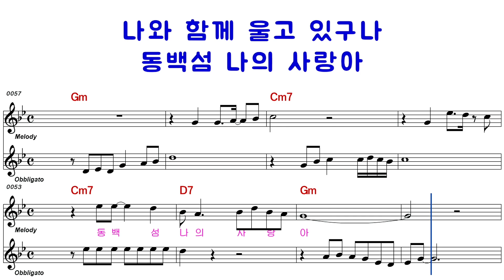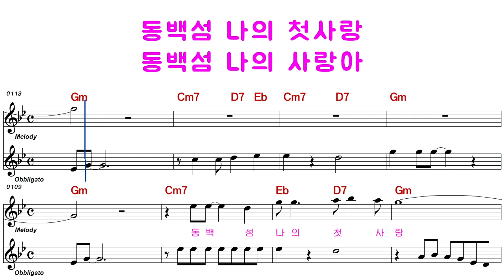루나ㅡ동백섬 사랑ㅡ여자키ㅡELF 919ㅡ30635